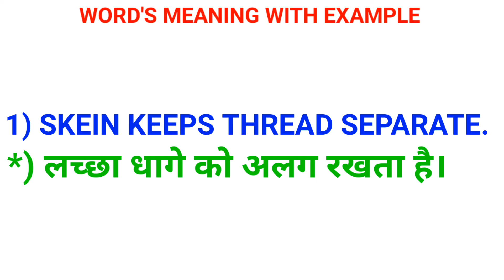Ganth ko english mein kya bolte hai ? गांठ को इंग्लिश में क्या कहते | Daily english classes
इस वीडीओ के माध्यम से आप जानेंगे की गांठ या लच्छा को इंग्लिश में क्या कहते हैं और आप साथ ही साथ ये भी जानेंगे की इस सबद का pronunciation किस तरह करेंगे और जानेंगे की meaning और इसे वाक्यों किस तरह से आप इस शब्द का यूज करेंगे।

In this video you can learn english very easily and free of cost without any charge or problem. You just have to subscribe this channel for more videos and english related all videos that is only for education as well as you can learn various types of words meaning english to hindi english with example and image so that you always keep correct in english same pronunciation words, homophones, similar pronunciation words, vocabularies, sentences and doubt clear session.

गांठ या लच्छा को इंग्लिश में क्या कहते हैं  ?

Ganth ya lachha ko english mein kya kahate hai meaning hindi to english with example and image so that you always keep correct in english.

गांठ या लच्छा - Skein कहते हैं

गांठ या लच्छे का meaning बताया जा रहा इस वीडीओ के माध्यम से उसका लाभ अवश्य उठाए।